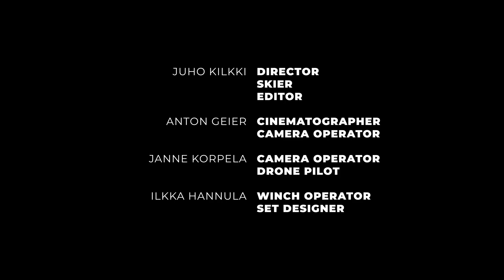Real Skifi - The Roof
Kaupallinen yhteistyö Valio Akatemian kanssa.

Harjoittelulla pääsee pitkälle – mutta soittamalla voi päästä mihin vain. “The Roof” pyrkii tarjoamaan rehellisen katsauksen meidän yhteistoimintaan yhdellä eeppisimmistä spoteista, johon olemme koskaan ryhtyneet.

Kuluva vuosi on meidän kuudes Valio Akatemian kummeina. Tässä roolissa saamme tukea ja kannustaa lapsia ja nuoria liikkumaan. Lue lisää ohjelmasta valio.fi/akatemia.